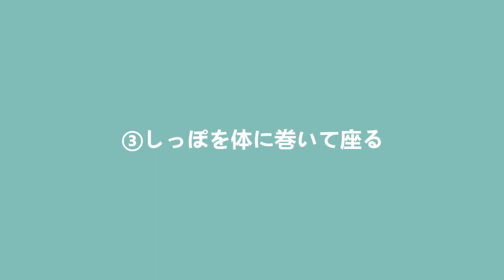【ネコが緊張しているときのしぐさ】キャットステップ キャットウォーク ナチュラル 猫 ネコ ステップ 壁 猫と住むマンション 猫と住む家 ペット ペットリフォーム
こんにちは！

ペットリフォームのご相談、お見積りは
セラフ榎本にご用命いただきますよう、何卒よろしくお願い申し上げます。

キャットステップ　キャットウォーク　ナチュラル　猫　ネコ　ステップ　壁　猫と住むマンション　猫と住む家　ペット　ペットリフォーム